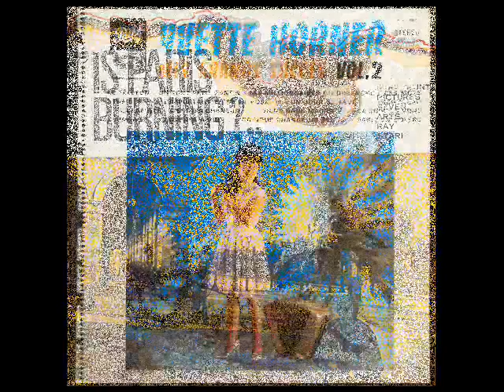Paris en Colère (Mireille Mathieu) - par Yvette Horner et son accordéon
Musique du film 'Paris brûle-t-il ?'.
Extrait du 33 tours d'Yvette Horner "Mes Grands Succès, Vol.2" (1967)... Avec une pochette magnifique ! Quelle photo splendide de la reine Yvette !!!